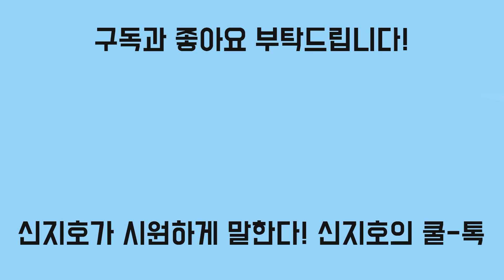권성동 "우리 둘다 성격 급해서 탈"